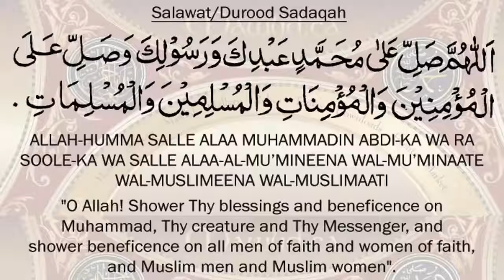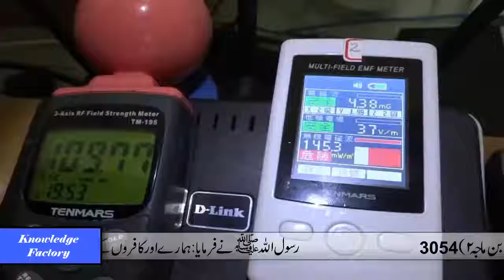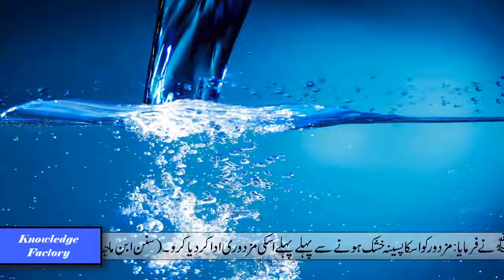Scientific Research on Abe Zam Zam Benefits of Abe Zam Zam